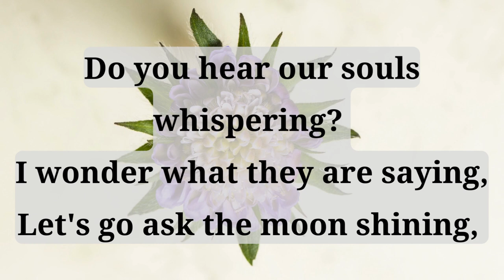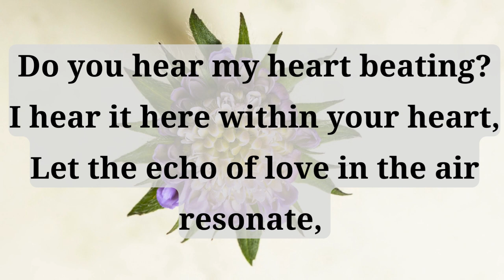Hush love My Love ❤️😘♡❤️😘♡ | Love poems for her